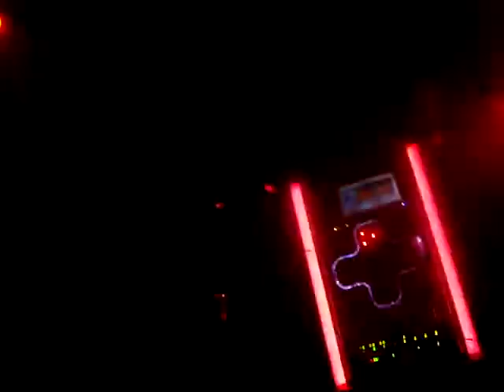Angelspit, "Toxic Girl", Cubby Bear, Chicago, 031111